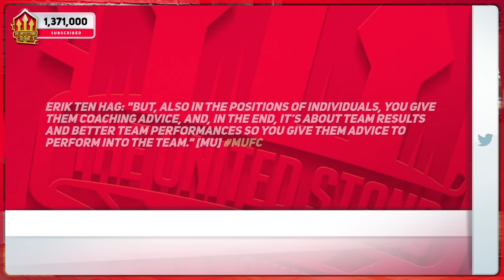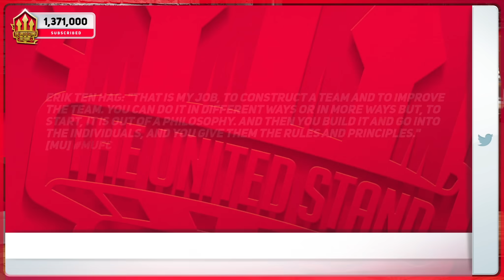Erik Ten Hag's First Tour Interview! Man Utd News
Erik Ten Hag gives his first Man Utd Tour interview and discusses tactics, principles and vision for his new Man Utd.